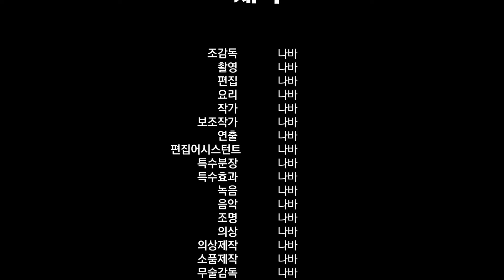치즈 짜짜로니 맵다매워 치즈 돈가스 새콤달콤 파김치 나바먹방 ASMR MUKBANG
🎵Track : Melodion Blues -    • [VR] Melodion Blues (Newage/Emotional...
🎵Track : Spring is Here -    • [봄날처럼 산뜻한 신나는음악] Spring is Here | 봄이 ...